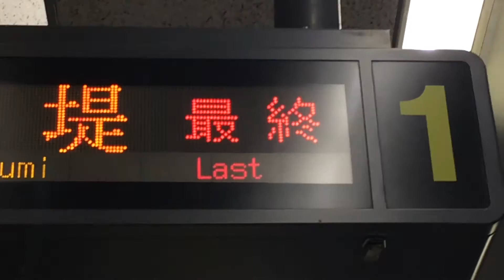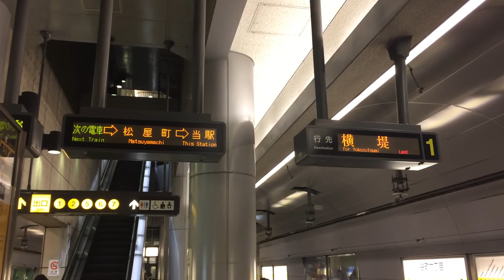長堀鶴見緑地線 終電の放送とLED電光掲示板 大阪市営地下鉄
谷町六丁目駅にて 大阪市交通局 大阪市営地下鉄 最終 横堤行き 自動放送 予告放送